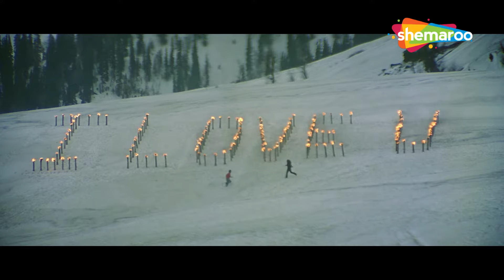Kehna Hai Tumse Kehna | Udit Narayan | Romantic Songs | Aamir Khan | Manisha Koirala | Mann (1999)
"Kehna Hai Tumse Kehna" is a romantic song from *Mann* (1999), sung by Udit Narayan. The song features Aamir Khan and Manisha Koirala, capturing the essence of love and longing in this memorable Bollywood hit.

Movie : Mann (1999)
Starcast: Aamir Khan, Manisha Koirala
Singers: Udit Narayan, Hema Sardesai
Lyricist: Sameer
Director: Indra Kumar
Producers: Indra Kumar, Ashok Thakeria

Lyrics:
Aashiq Ho Toh Aisa Mit Jaye Jo Pyar Mein
Sau Baar Janam Le Tere Liye
Tere Ishq Main Mar Jaaye
Jo Kiya Na Ho Kisi Aashiq Ne
Kuch Aisa Kar Jaaye
Kahna Hai Tumse Kahna Hai
Rahna Hai Dil Me Rahna Hai

Khamosh Palko Tale Sapne
Tumhaare Pale
Tumhi Ho Nazar Me Jigar Mein
Tumhi Ho Sanso Mein
Tum Ho Dua Me Sada Mein
Tum Hi Ho Baato Mein

Aao Tumhe Pyar Du Dono Jahan Vaar Du
Pari Ho Saba Ho Kali Ho Machalti Shabnam Ho
Koi Nasha Ho Maza Ho Suhana Mausam Ho
Rahna Hai Dil Mainn Rahna Hai